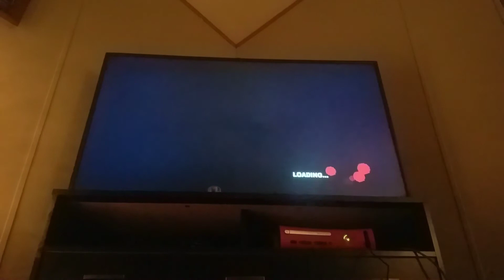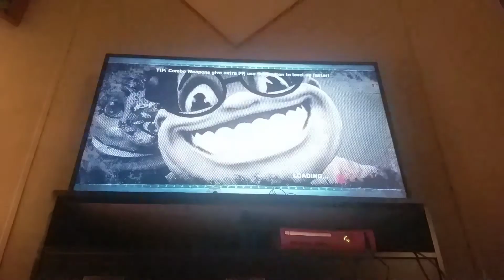Dead Rising 2 Slappy Boss Fight (Mission) Everyone Knows Slappy